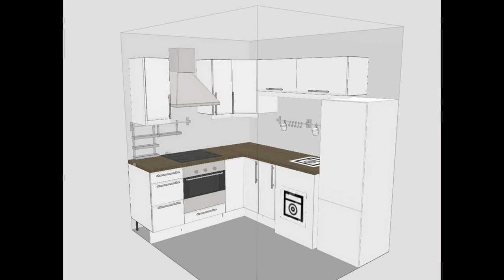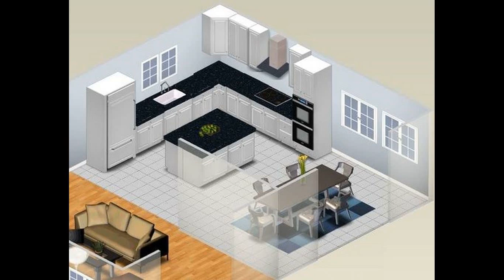Small kitchen layout design ideas